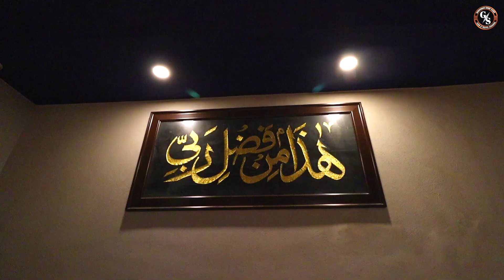Ultimate Food At Rs.15 | Street food India